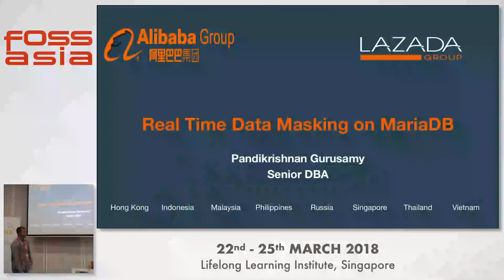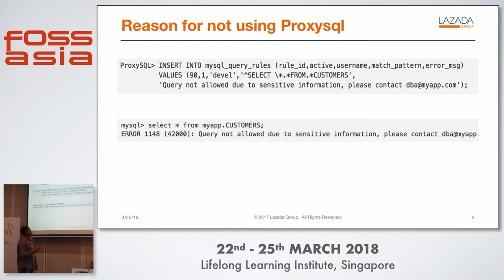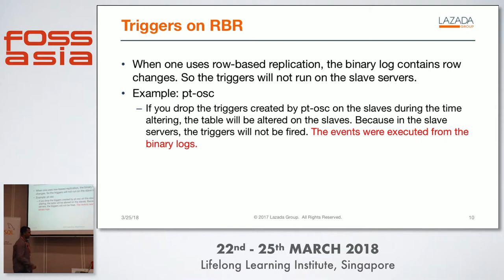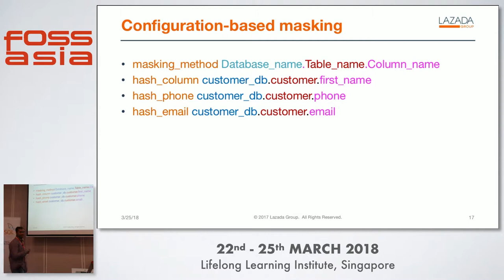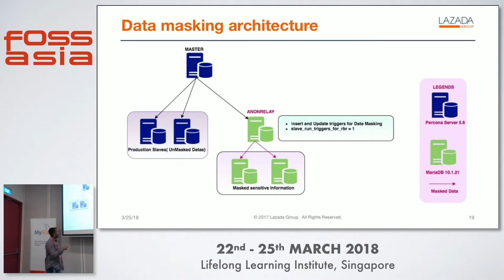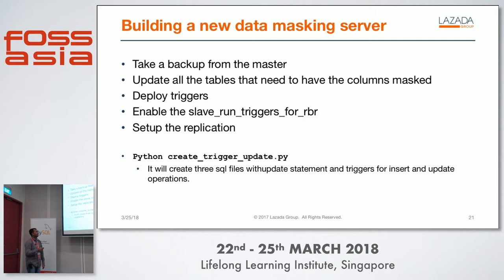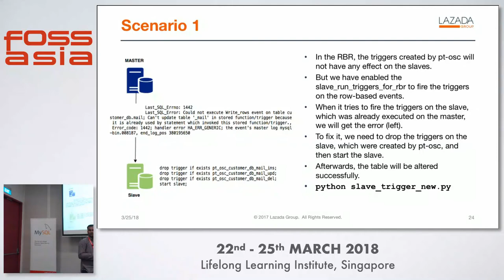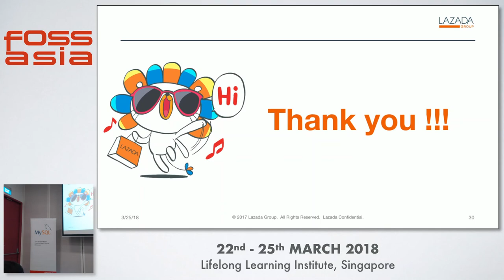Real-Time Data Masking on MariaDB - Pandikrishnan Gurusamy - FOSSASIA 2018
Speaker: Pandikrishnan Gurusamy

Analyzing data to make crucial business decisions is vital for any company to survive in today's competitive market. Even more so when we consider the eCommerce industry. In every corner of the world, eCommerce companies are vying to capture the market share. As a result, companies are required to provide processes and infrastructure to allow data access to Business Intelligence and Development teams without compromising on regulatory requirements. To solve this problem, there is some commercially available software which encrypts data at rest by using key management within or outside the RDBMS. But we have been able to solve this problem innovatively by using triggers and a set of Python scripts which is free, masks data in real time, has simple to configure columns for masking and retains the usability of data after masking. We have developed a set of functions for each type of sensitive data that is used in various applications most commonly. We will also discuss pros and cons.

Track: Database
Room: Training room 2-1
Date: Sunday, 25th March, 2018